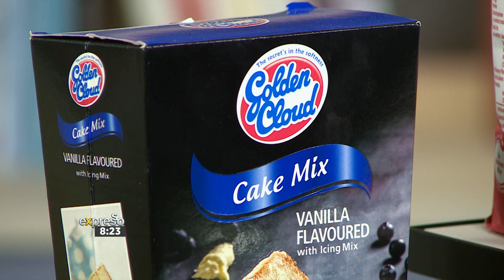How to Enter the Golden Baker Search 2023 Competition - By TIGER BRANDS